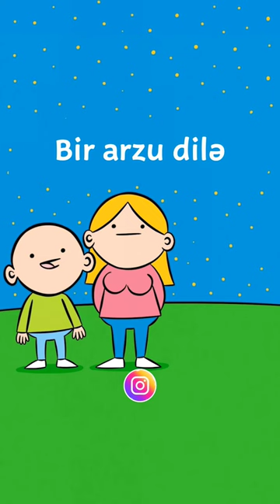Arzu dublaj səsləndirmə azerbaycan azərbaycancatərcümə dublyaj Artist:pera_toons